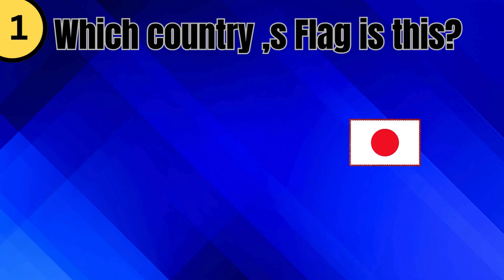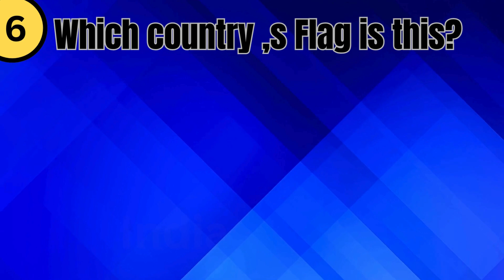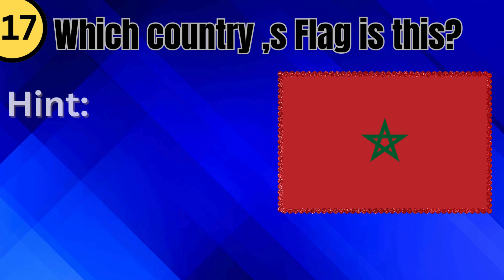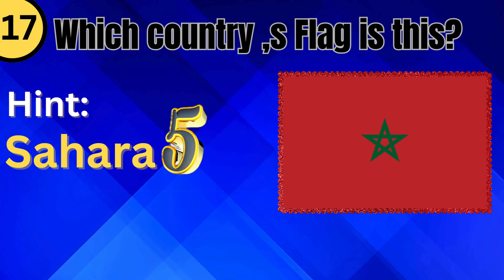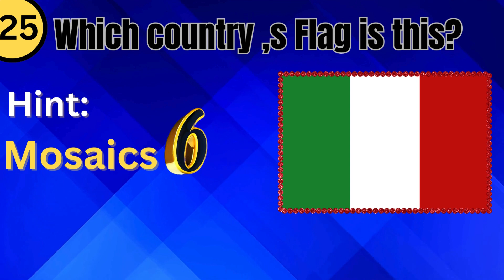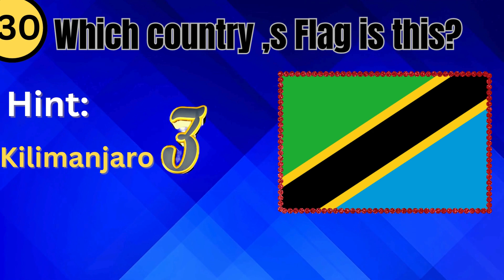Guess the Flag of the Countries| Flag Quiz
Guess the Flag of the Counties| Flag Quiz

Can you Guess The Flag In 3 Seconds? 🚩🌍🧠 Test your knowledge of world flags with this fun, fast-paced game. Easy, Medium, Hard, and even Impossible levels! 🤯 Challenge yourself to guess the country from its flag - how many can you recognize? From flags of the world to flags of countries, you'll have a great time playing this game of flags! 🤩

In this quiz, you will have to guess 30 flags. After  some  seconds, the answer will be shown in the video. We wish you good luck and a lot of fun!

How many flags did you guess?

Flag quiz
general knowledge quiz
quiz questions
guess the flag quiz